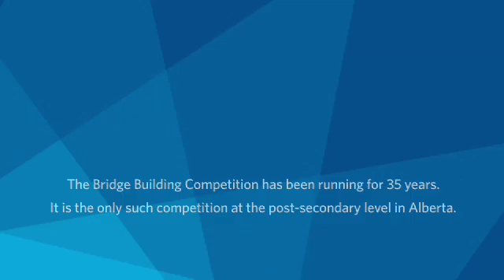techlife: Bridge building competition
Engineering students from NAIT and the University of Alberta race to build suspension bridges to simulate a construction rescue scenario. The 35th annual competition took place on September 26, 2009.